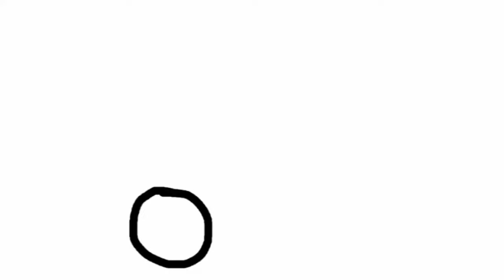Car Drawing, Coloring, Painting for Kids and Toddlers,Rafadan Tayfa, Çizgi Film, Trt Çocuk,Doru